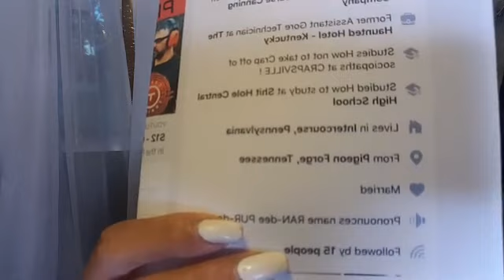GOD set me FREE FROM PORNOGRAPHY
GOD set me FREE FROM PORNOGRAPHY. 💕💖 How it started, what happened and where I am now.